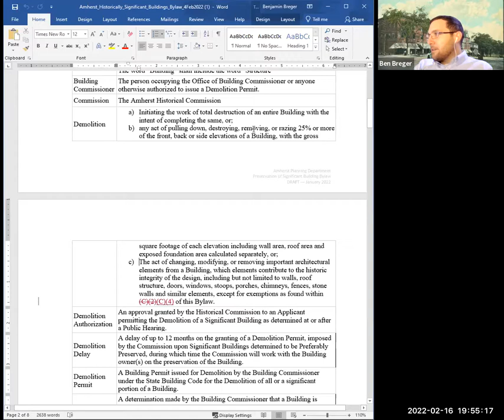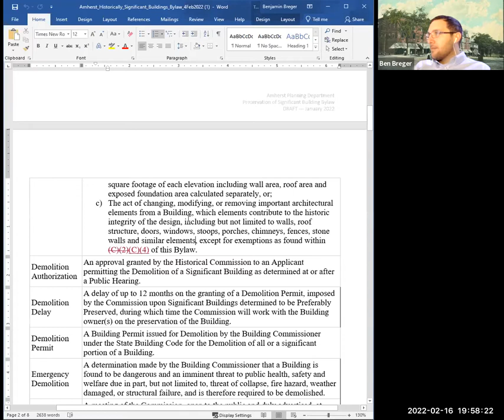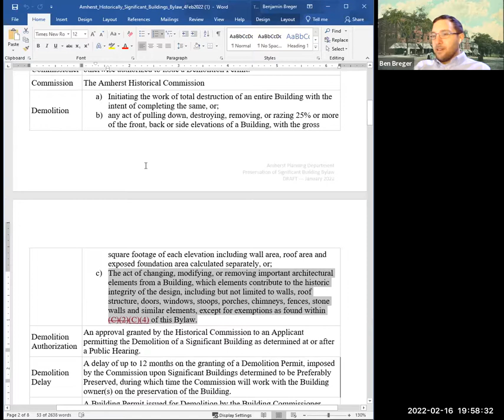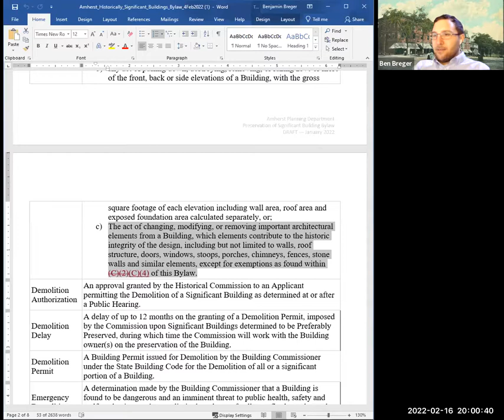Historical Commission Feb 16, 2022